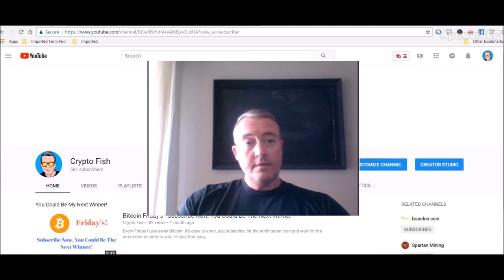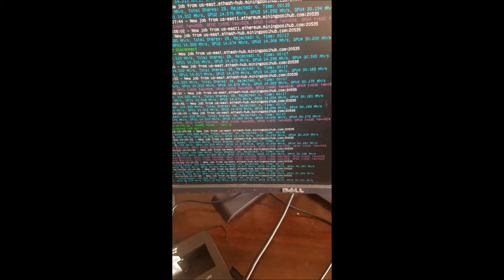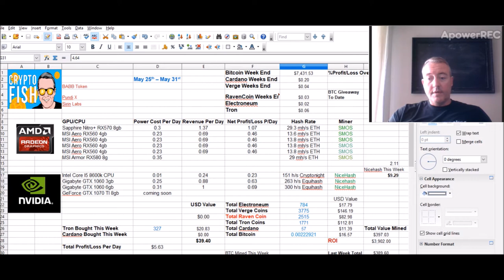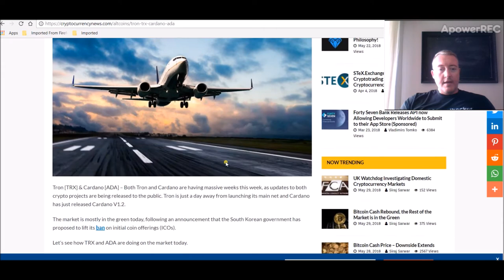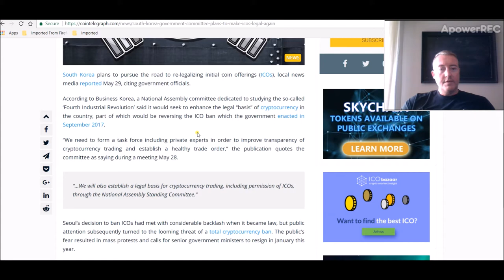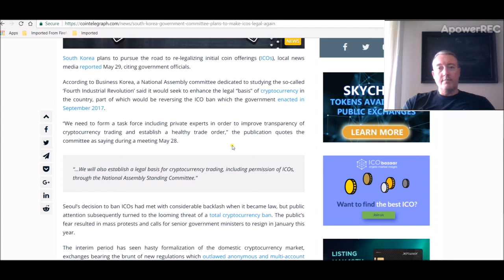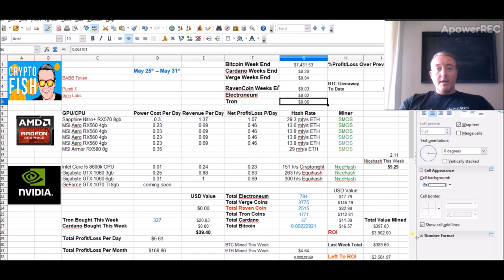UBit PCIE Splitter Issue - TRX BTC And ADA News 5-29-2018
Ok, so the PCIE splitter I got doesn't seem to be working.  I have tried in both the full size and express pcie slots to no avail.  Unless I can get something worked out, this will stay a 5 card rig.  I also go over some Tron, Cardano and Bitcoin news.

UBit PCIE Splitter Issue - TRX BTC And ADA News 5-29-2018, rx560 mining rig build, diy mining rig, rx 570, ethereum mining rig, amd rig, nvidia rig